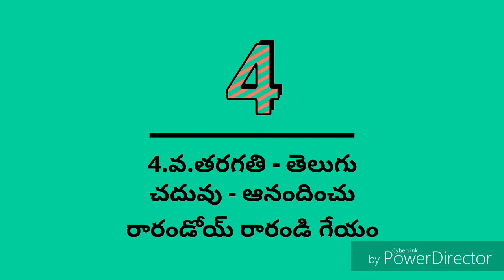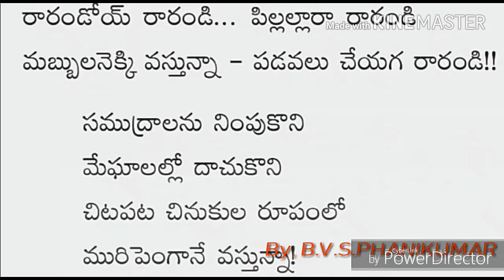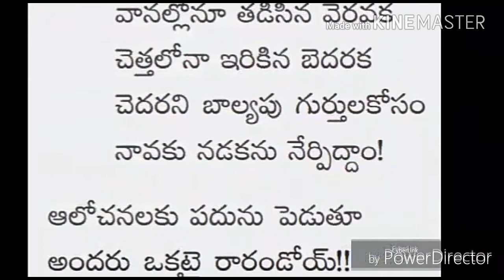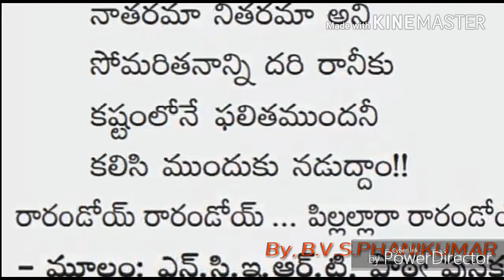4.వ.తరగతి, రారండోయ్ రారండి గేయం, By B.V.S.Phanikumar garu, Rajamahendravaram